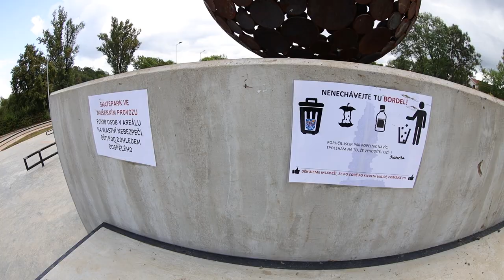SKATEPARK ŘEPORYJE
Finally po 4letech mam ve svém hoodu park🙏
Lehce jsme poshredili a okusili nový park, bohuzel klasicky vidlice off…
máte se na co těšit v tomhle skateparku se bude jezdit ZLO!